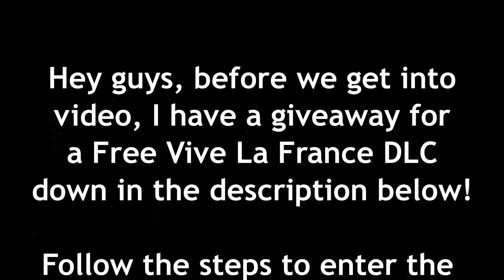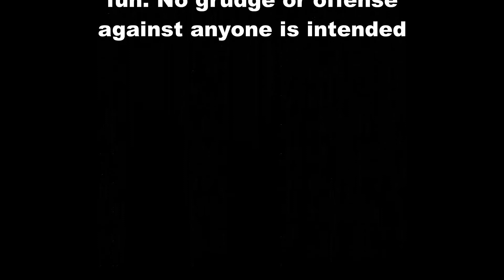Rising Weekly Convoy #11!! VIVE LA FRANCE GIVEAWAY!! Euro Truck simulator 2 Convoy Diaries #03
Head over to my discord server I will be adding the giveaway bot and I will roll when my channel hits 200 Subscribers/1000 watch time minutes or this video reaches 1000 views!

Today, I drove with in the Rising Weekly Convoy #11! Also we check our Dark's driving skills!

Do leave any suggestions and ideas you have in mind, good or bad, in the comments below!

You can use these following links to find me on the following social medias: